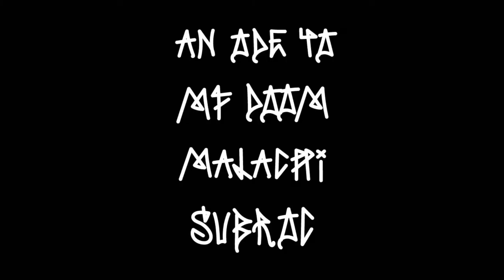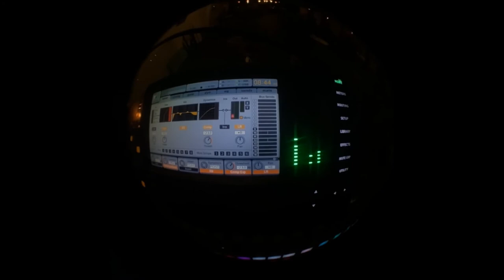An Ode to MF DOOM, Malachi and DJ Subroc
IZSO Studio's ode to MF DOOM.

Editing: IZSO Studio
Videography: Sophie Jones
Directed by IZSO Studio